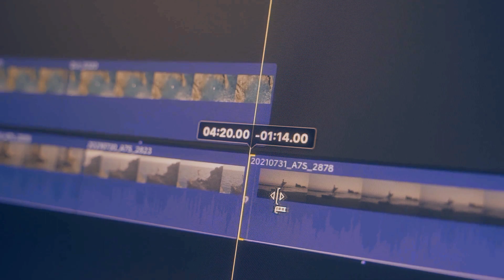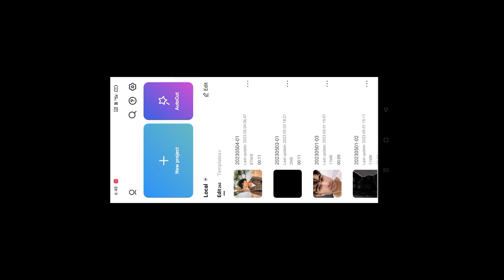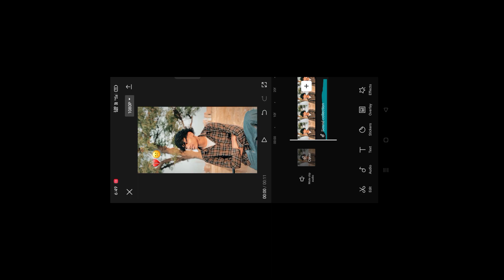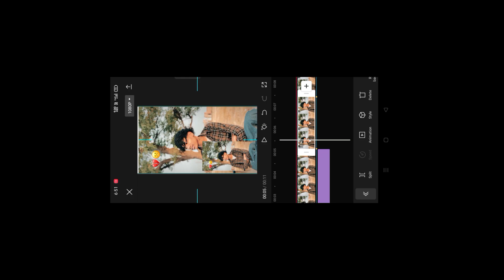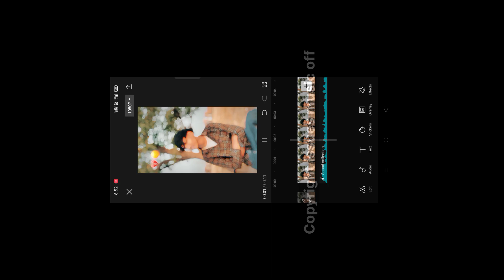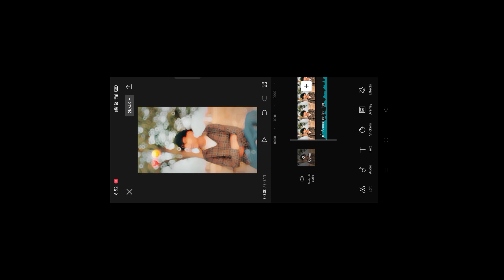Ishq ne kalli kr shade sohneya Reels editing |star boiiiiiii Viral reels editing Tutorial in capcut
👇 Music & Material Link Telegram:-

Ishq ne kalli kr shade sohneya  Reels editing | star boiiiiiii Viral reels editing Tutorial | Capcut video editing in capcut

✅ Video Hilights
Star Boy Viral Reels Editing
Gagan_gill Sound Viral Reel Editing
Official_Saurabh Viral Reel Editing
jashangill_official Viral Reel Editing
Loyalsachin786 Sound Viral Reels Editing
i_anmol08 Sound Viral Reels Editing
i_navi08 Sound Viral Reels Editing
vn video editing vn app tutorial
VN Speed Photo Video Editing
How To Make Speed Photo Video In